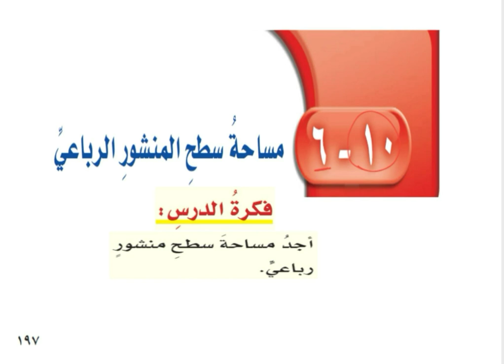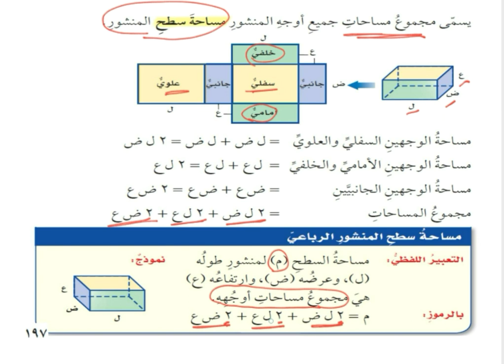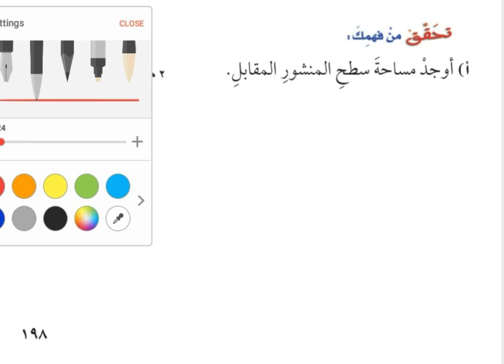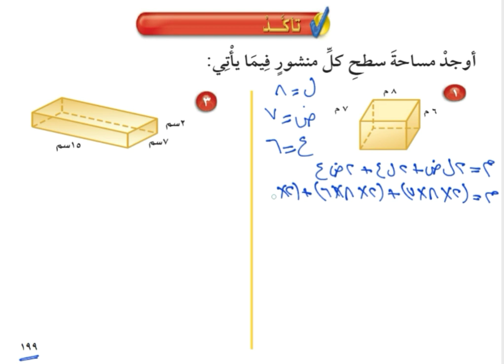الصف السادس الابتدائي رياضيات مساحة سطح المنشور الرباعي